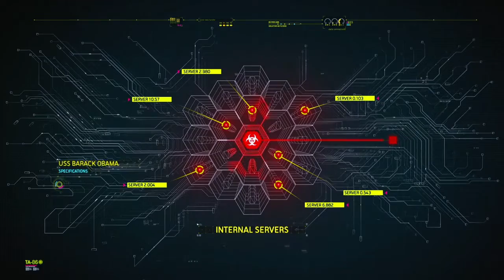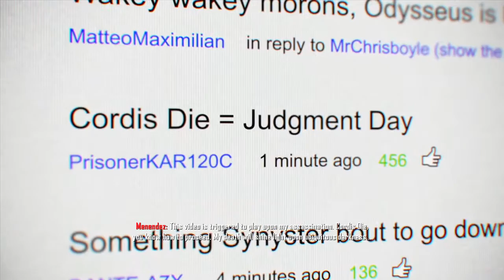Road to Black Ops 3 (BO 2 Walk through - Judgment Day )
The BETA IS HERE! WHO IS PLAYING??

can we go for 10 likes here??

Get gaming today!!